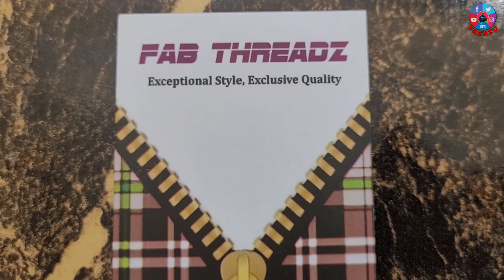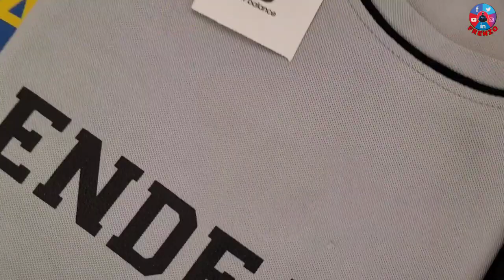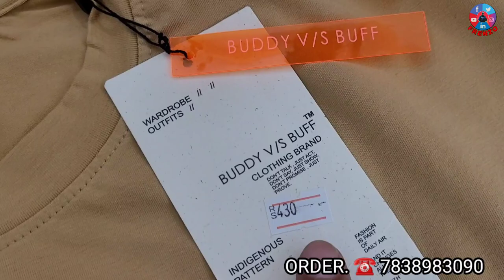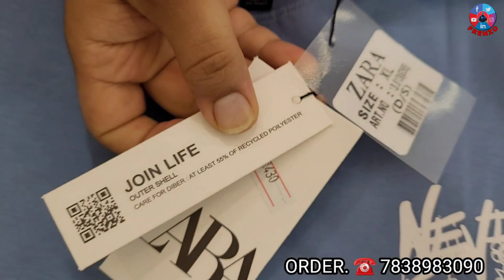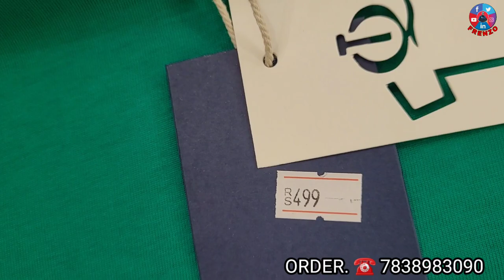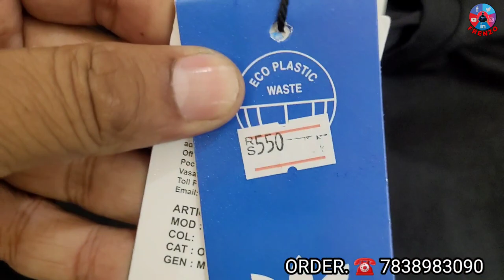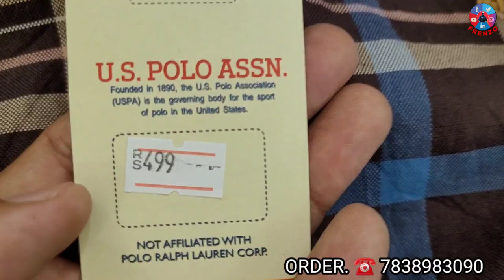New Trending articles Biggest Sale Premium Clothes | Best Clothes shop Delhi | Summer clothes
FAB Threadz.
Timings: 10:00 am to 10:00 pm
Seven days open

Address.
WZ-572, A Street no.20, Shiv Nagar
Near Jail Road Janak Puri
Delhi-110058

Tilak nagar

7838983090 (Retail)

Warning

यह वीडियो केवल शिक्षा के उद्देश्य से / बाजार की जानकारी से संबंधित है।  "FRENZO STYLE" व्यवसाय में किसी भी प्रकार के लाभ और हानि के लिए जिम्मेदार नहीं है / यह आपकी जिम्मेदारी है कि कुछ भी खरीदने से पहले सुनिश्चित करें / किसी भी तरह के व्यवसाय से पह
ले अपनी तरफ से बाजार पर शोध करें।

Welcome to
FRENZO STYLE

summer clothes
Imported clothes
summer clothing
wich is the best summ wear
what's clothes buy in summer
when should i start shopping for summer clothes